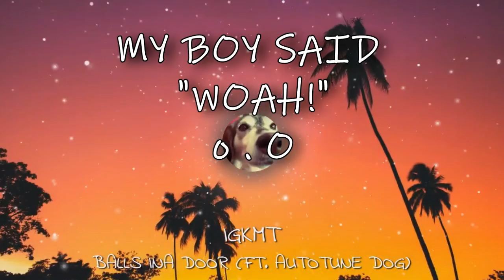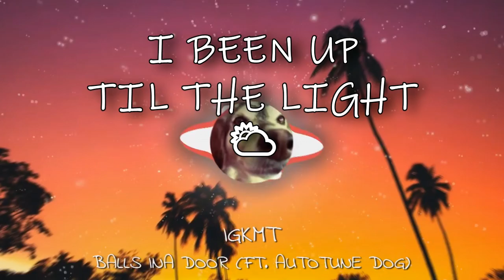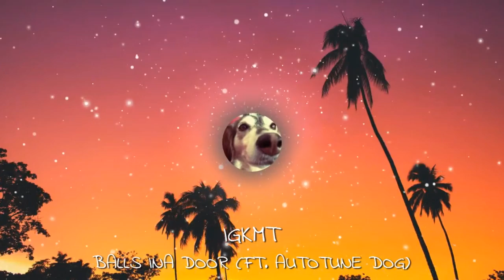Balls Ina Door ft. Autotune Dog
swag music for gangsters

thanks to autotune dog for the backup, really beautiful singing
wouldn't be the same without you ❤❤❤❤❤